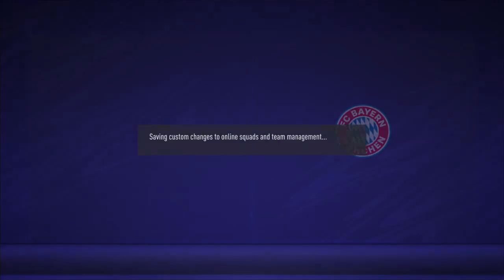FIFA 21| HOW TO PLAY LIKE LOUIS VAN GAAL BAYERN MUNICH| FORMATION & TACTICS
Tactical Rating 8.5/10
The Good
-Physically strong in midfield. Can hold up and carry the ball effectively
-Can quickly transition from defence to attack
-Defensively sound in the air
-Robben and Ribery 'cut inside' effectively exploits the half spaces
-Olic constant movement in attack
-Muller "Free roam" allows him to find gaps in central areas
-Fullbacks always have space to overlap when the wingers cut infield
-Team technically gifted

The Bad
-Slow fullbacks
-Vulnerable to the counter attacks
-Slow Midfield. Easy marked off. Takes awhile to run into open space when attacking
-Relies on Robben OFF and ON the ball movement for goal scoring opportunities
-Allows the opposition attackers too much space on the wings

UPCOMING VIDEOS
Ralf Ragnick Rb leipzig
Sergio Conceicao FC PORTO
Graham Potter Brighton 3-5-2
Greece 2004
Ruben Sport Libson
Antonio Conte's Chelsea
Peter Bosz Bayern Leverkusen
Mourinho's Porto
Zidane's Real Madrid 2020/21